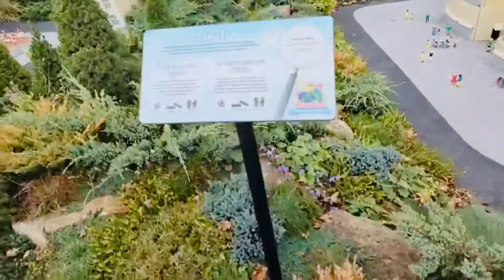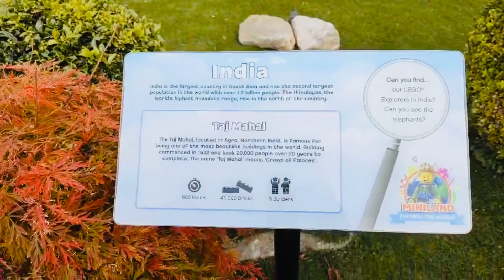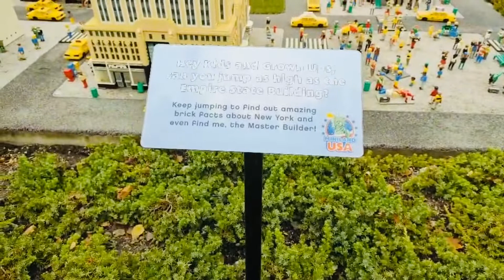Lego land@amader golpo from UK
Lego Land@AMADERGOLPOUK